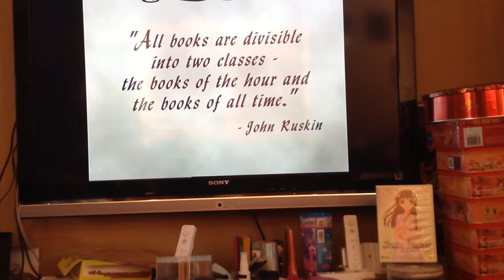Paige O'Hara The Story behind the story Cinderella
Taken From fruits basket Vol: 1 A Great Transformation 2002 DVD